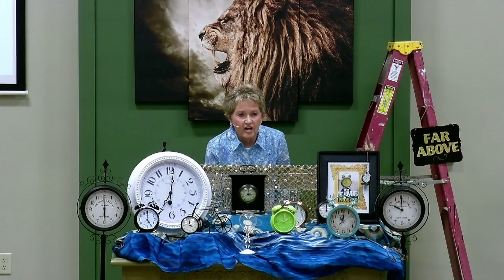Don't Allow Lies In Your Atmosphere!